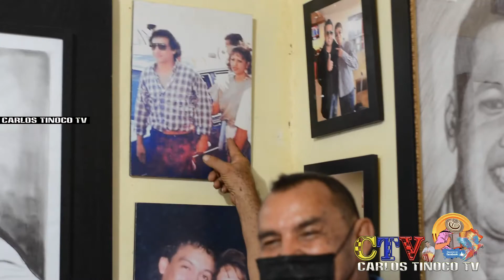Así cuentan la historia en la casa de la ventana Marroncita